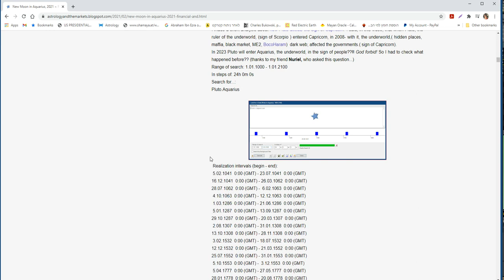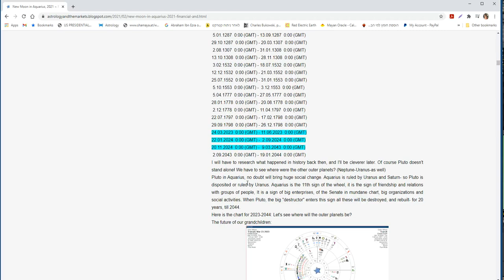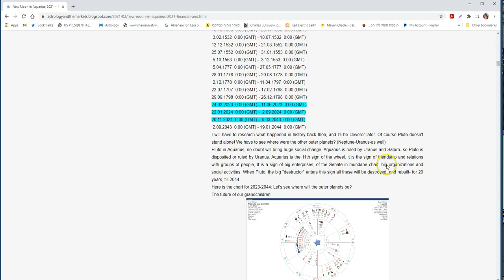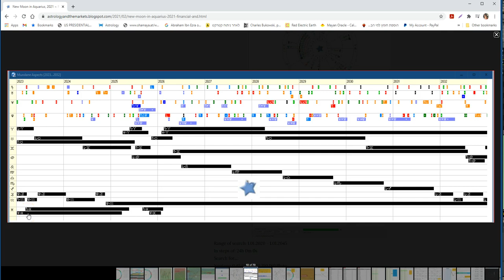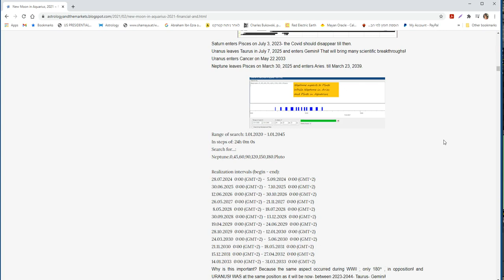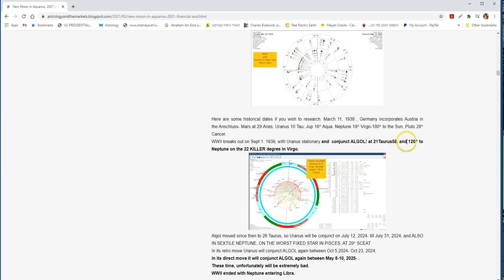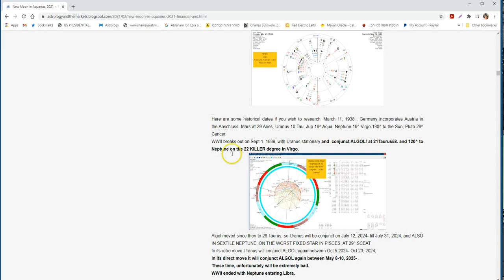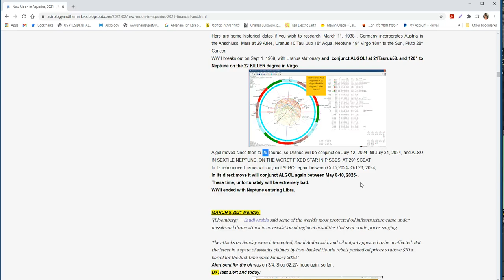Pluto in Aquarius Will we witness WWIII?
Very disturbing aspects and planetary positions explained in this video, coming up between 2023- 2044.
WIll history repeat itself?
Uranus returns every 84-85 years to ALGOL.